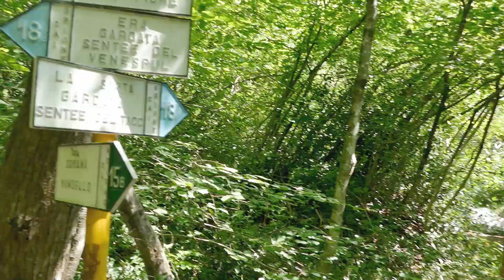Travel Adventure 16: Sentiero del Fiume e Alpe Era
This August 4, 2019, we trekked in Sentiero del Fiume e Alpe Era in
Somana, Mandello del Lario, Italy.